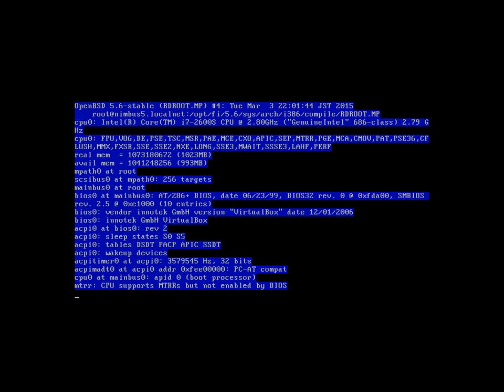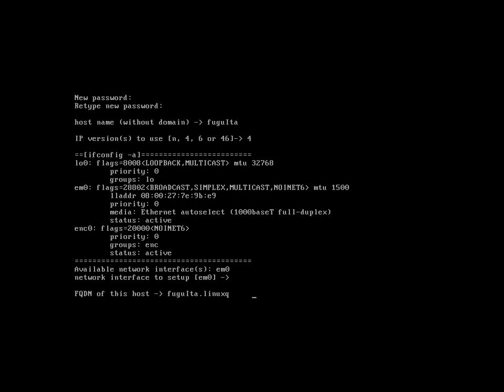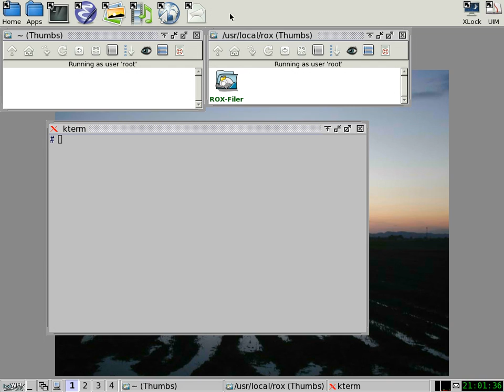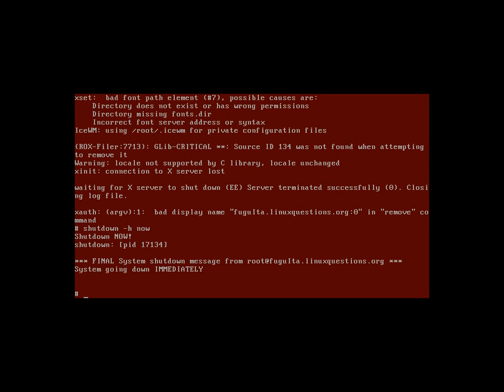FuguIta 5.6 - Boot and Desktop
FuguIta 5.6 boot process and default desktop